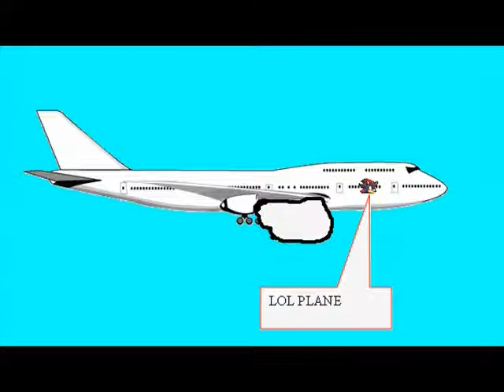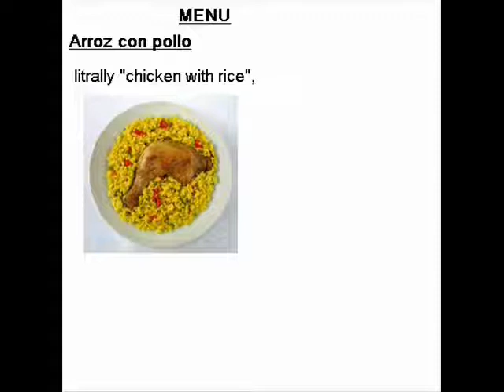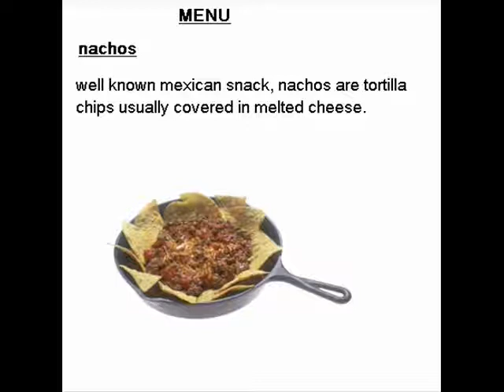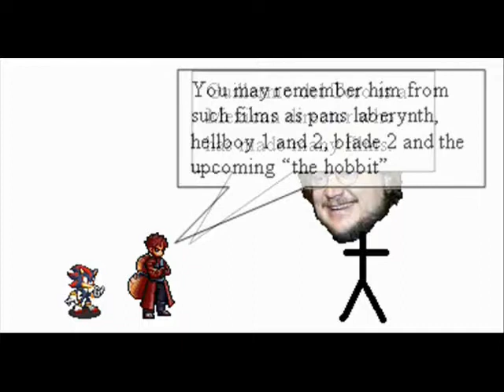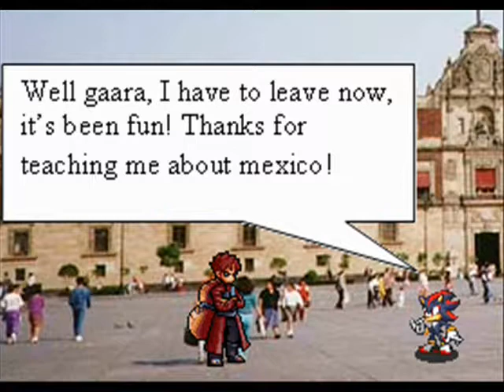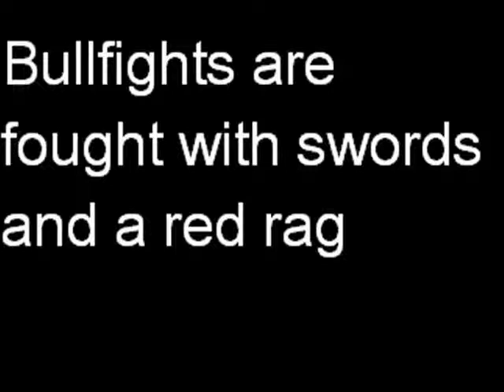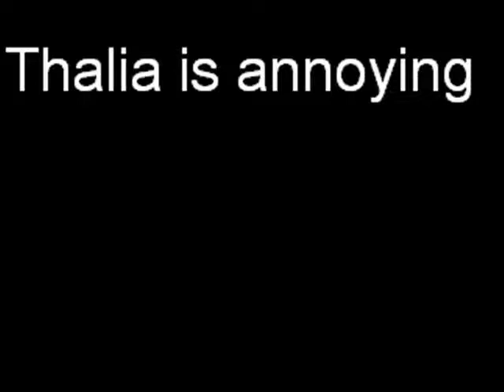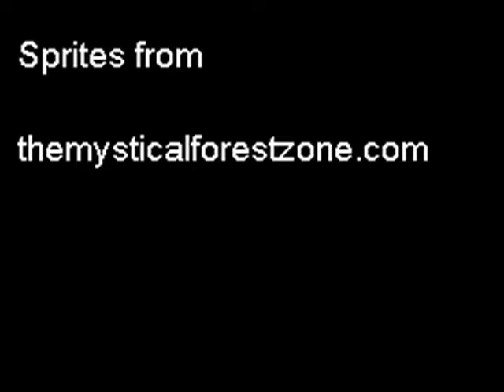shadow in mexico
I made this film for my Spanish project. We had to make a presentation on Mexico. Some people made posters, some made powerpoints and most of them went to the front an listed the facts from the powerpoint or from their poster, reading the facts one by one. I went in a more interesting direction.